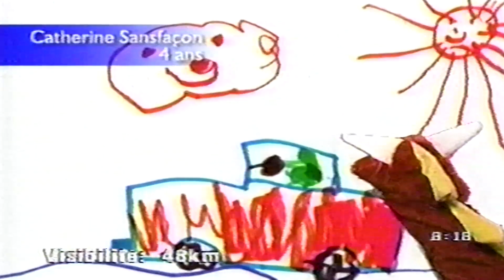La Météo Des tout petit avec Brigitte Vauclair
La Météo avec Brigitte Vauclair (Météo Média)